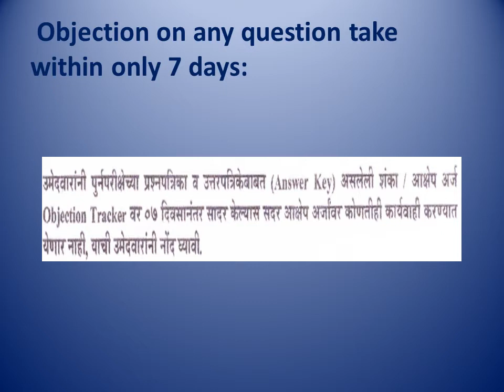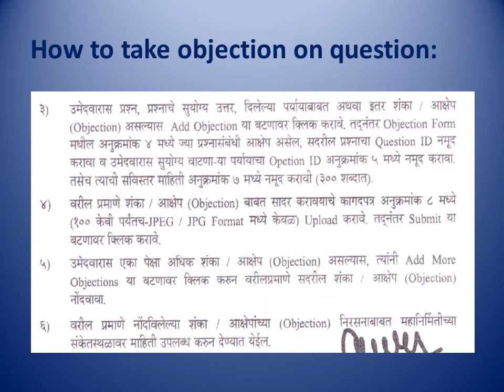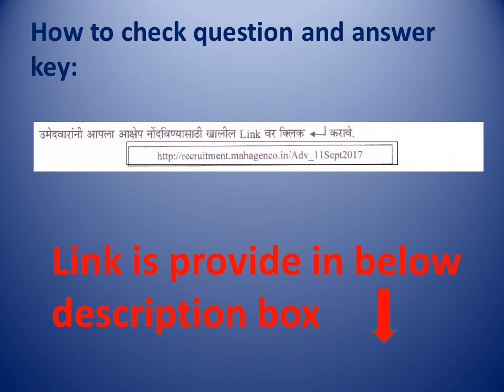MAHAGENCO LDC answer key 2018 MAHAGENCO release date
* MAHAGENCO release the answer key of lower division clerk exam
* MAHAGENCO LDC answer key 2018
which was held on 1st and 2nd november 2018
* महानिर्मिती LDC 2018 उत्तर पत्रिका